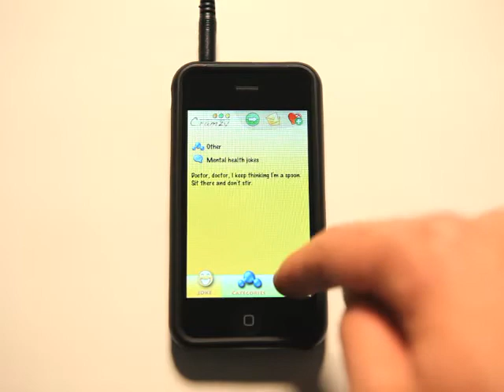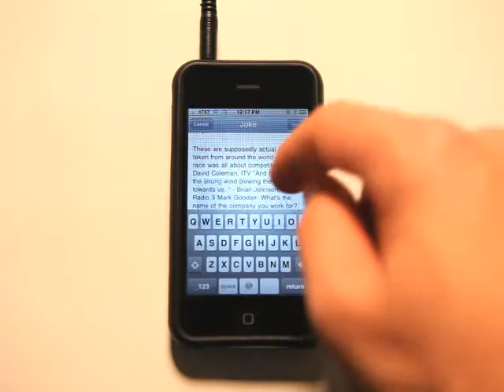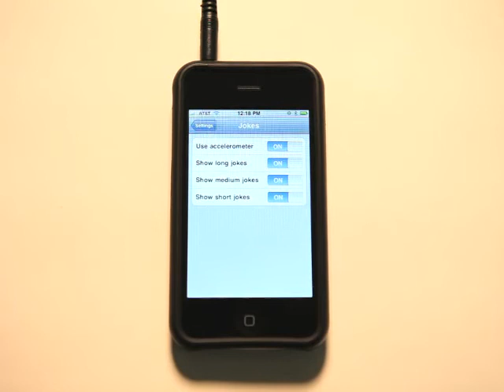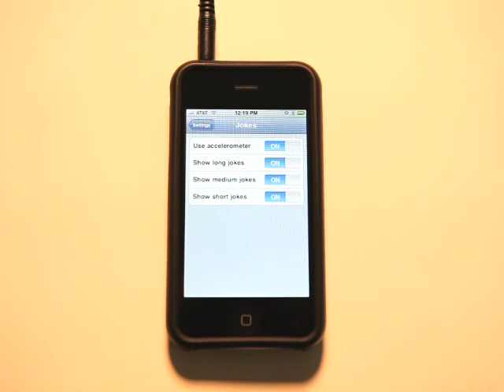18,000 Cool Jokes iPhone App Review